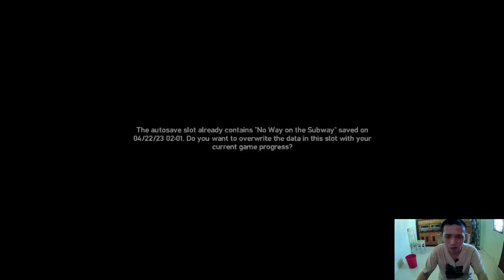Grand Theft Auto IV PC 100% Walkthrough Part 65 | Late Checkout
Please Support On My 2nd Channel For Update Vlogs Members:

++ Cabberar Vlogs++

So stay updated follow me on

Their is none members

It's time to do another mission members and welcome to my new video!! Alright so this mission we are going to kill some people Isaac and the diamond dealers at the hotel because this part is gonna be fun as well!! After that escape this hotel with losing cops 2 star wanted level!! So as always Stay Awesome, Stay YouTube, Be Safe, Be Positive!!!